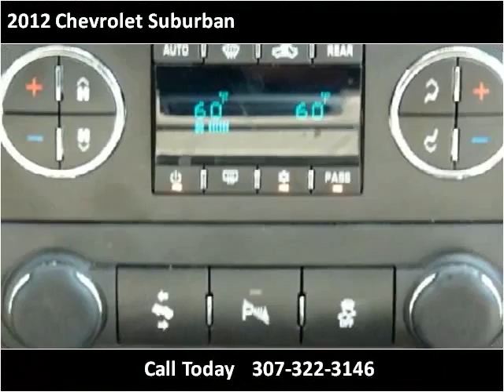2012 Chevrolet Suburban Used Cars Laramie WY